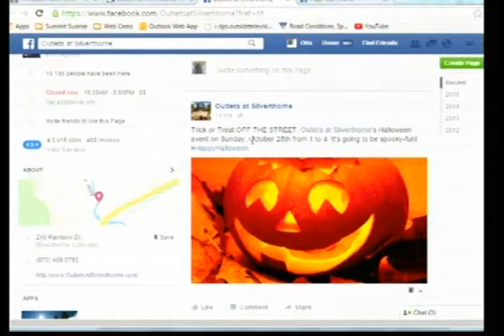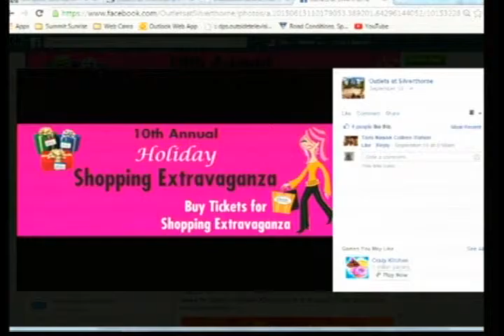SS 10 19 15 Outlets at Silverthorne